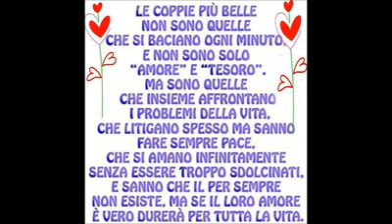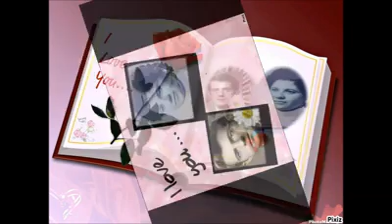LE COPPIE PIÙ BELLE SONO ,,,...,,,